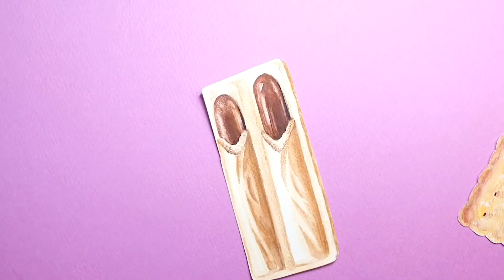[수채드로잉+ 만들기]수채화로 그린 과자그림/ 책갈피 만들기/수채 드로잉/맛있는 그림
집에 있다보니 간식도 많이 먹고 있어요
과자그림을 수채화로 그린 후에
책갈피를 만들어봤어요
책선물할때 도움이 되는 책갈피 만들기
영상 봐 주셔서 감사합니다.